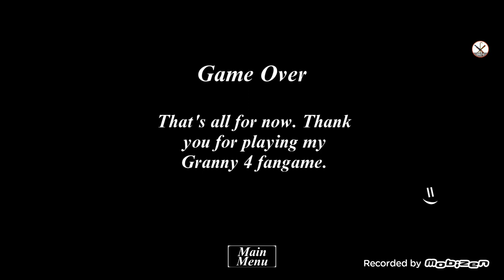Granny 4 (alpha 1.3), escape on ghost mode + game over scene (unofficial game)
Unofficial game by A Twelve
Gioco non ufficiale di A Twelve